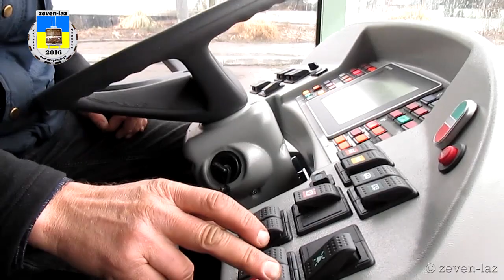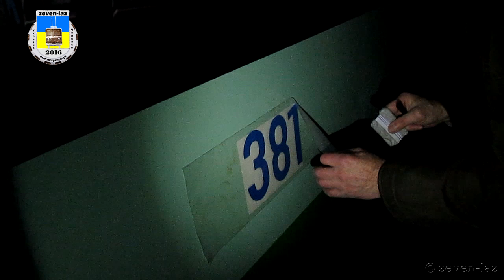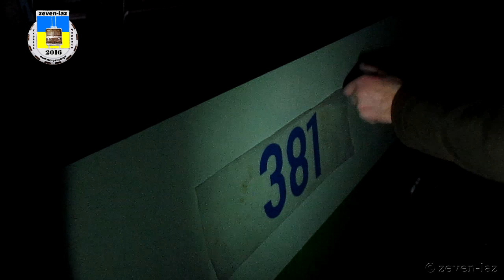Черкаський тролейбус- Богдан Т70117 №381 22.01.2016 / Cherkasy trolleybus- Bogdan T70117 №381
Черкаський тролейбус- Богдан Т70117 №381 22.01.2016
Богдан Т70117, Зав. №62, №381. Побудований 12.2015, прибув 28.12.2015

Черкасский троллейбус- Богдан Т70117 №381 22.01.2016
Богдан Т70117, Зав. №62, №381. Построен 12.2015, прибыл 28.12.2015

Cherkasy trolleybus- Bogdan T70117 №381 01/22/2016
Bogdan T70117, Head. №62, №381. Built 12.2015, came 12/28/2015